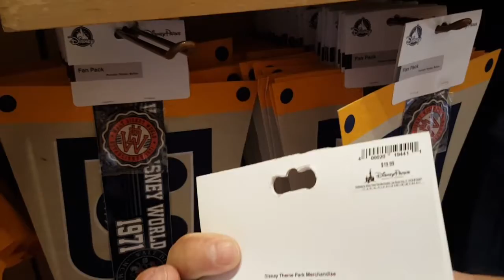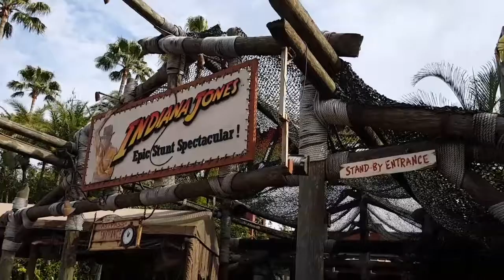Jaime's Birthday Month Continues @ DHS - January 20 2018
Jaime's on a milestone year, and that means we're hitting WDW hard all month! This week we're off to Hollywood Studios to check out the sights and sounds, Prime Time for lunch, then Mini Golf to top it all off! Join us as we celebrate Jaime's birthday!

HEY! Did you know Ethan wrote a book? It's available exclusively at Amazon.